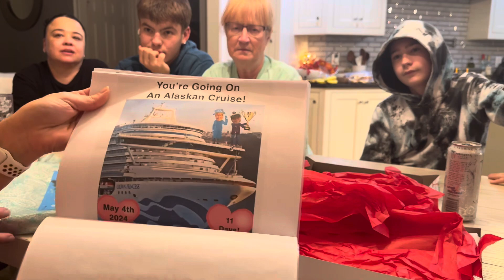Alaskan cruise gift for Mom